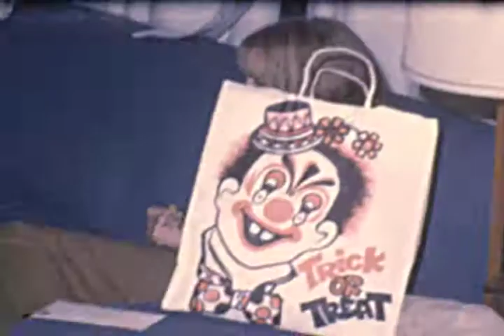1967 Thomas James Goulding